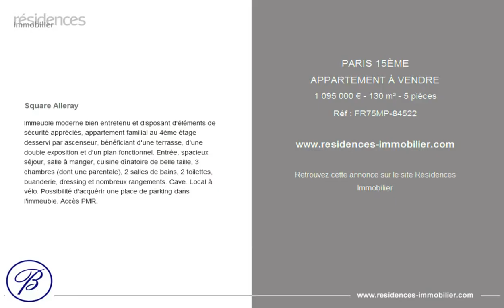PARIS 15ÈME - APPARTEMENT À VENDRE - 1 095 000 € - 130 m² - 5 pièces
Référence : FR75MP-84522

Square Alleray

Immeuble moderne bien entretenu et disposant d'éléments de sécurité appréciés, appartement familial au 4ème étage desservi par ascenseur, bénéficiant d'une terrasse, d'une double exposition et d'un plan fonctionnel. Entrée, spacieux séjour, salle à manger, cuisine dînatoire de belle taille, 3 chambres (dont une parentale), 2 salles de bains, 2 toilettes, buanderie, dressing et nombreux rangements. Cave. Local à vélo. Possibilité d'acquérir une place de parking dans l'immeuble. Accès PMR.

Cette annonce vous est proposée par l'agence BRETEUIL IMMOBILIER MONTPARNASSE

|2984396|